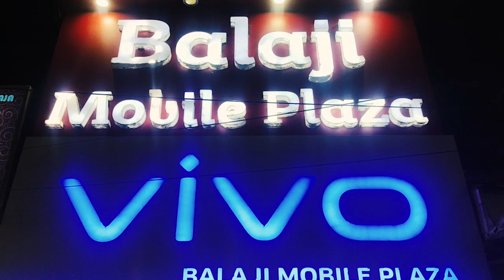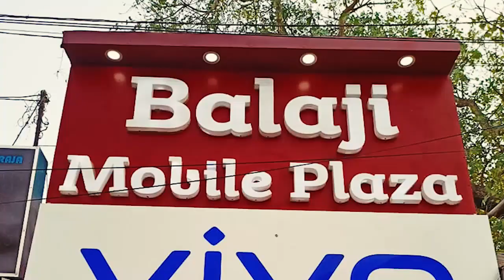আগামী ৩ দিন ঝড়বৃষ্টি বহাল উত্তর ও দক্ষিণবঙ্গে, ৫ তারিখ থেকে ফের বাড়বে তাপমাত্রা, জানাল হাওয়া অফিস..